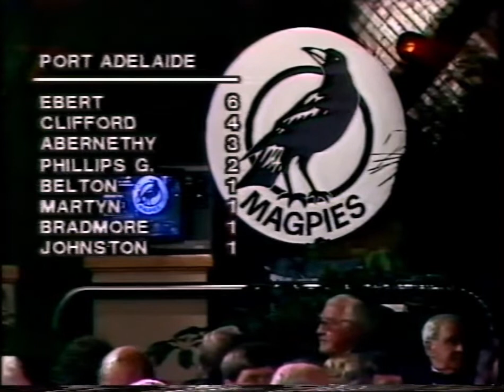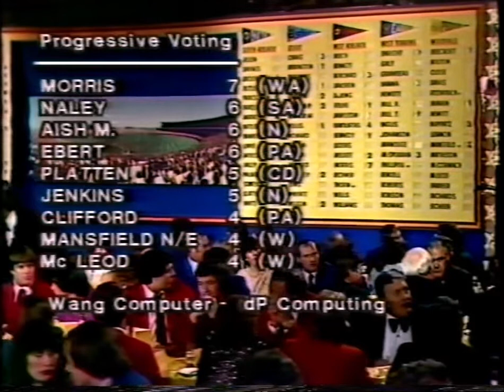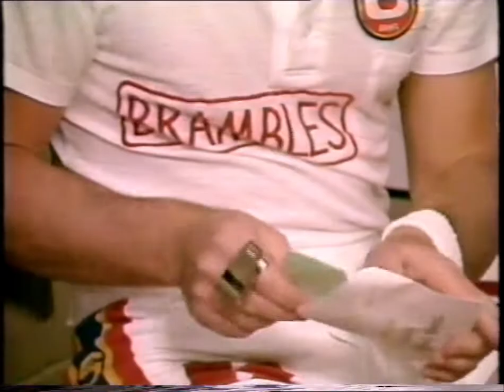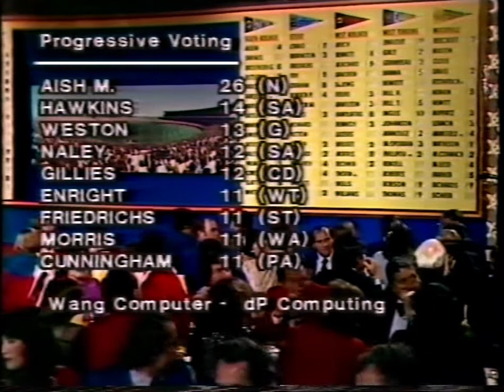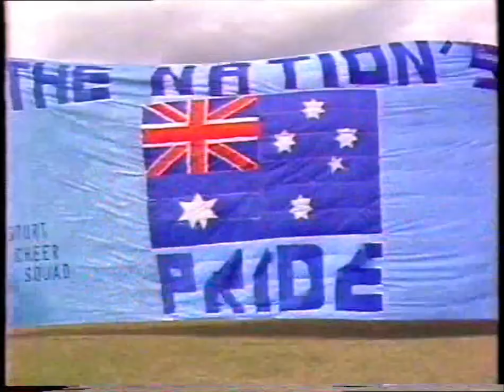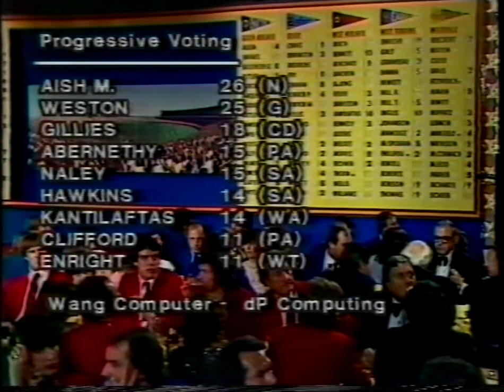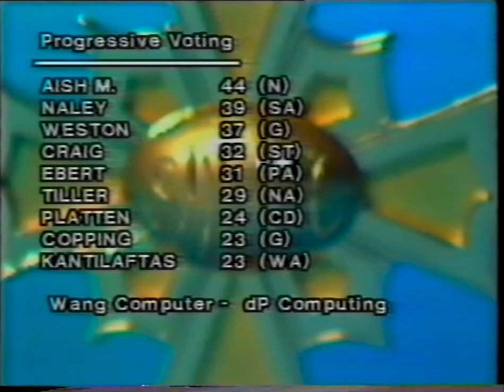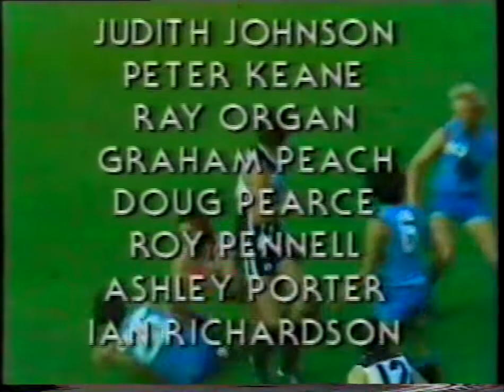1981 MAGAREY MEDAL TELECAST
1981 MAGAREY MEDAL TELECAST FROM THE OLD LION NORTH ADELAIDE WINNER MICHAEL AISH NORWOOD.  THIS WAS AN NWS 9 OB DOWNSTREAM THOUGH STUDIO ONE.